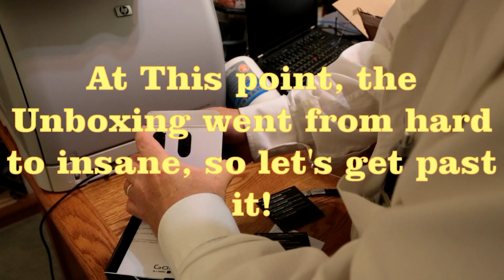GoPro Hero 3 Unboxing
I just got the GoPro Hero3 Black edition and this is my unboxing of it!